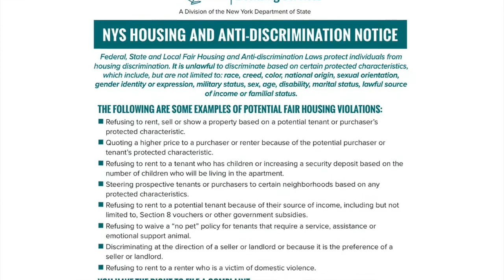2159 Bright Avenue, East Meadow, NY